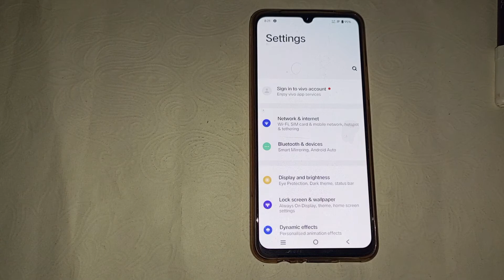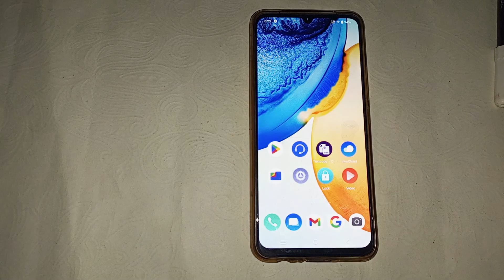How to pair Bluetooth in vivo Y77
how to connect bluetooth device in vivo y75 |vivo mobile bluetooth problem |vivo bluetooth not working |vivo bluetooth problem |phone trickz english |phone tricks |tricks